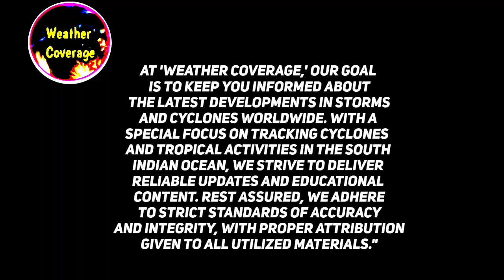Cyclone Kirrily Intensifies & another cyclone warning for Australia Queensland.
This is my original Content And Didn't Copy From Elsewhere, All The Credits Of Satellite And Rainfall Forecast Goes to windy.com . other essential courtesies to : bom , zoom . earth .

It's a global weather channel that provides essential weather information all around the world , our special focus tracking these activities in south indian ocean and Pacific ocean and it's an educational channel to stay people updated and infomed about every storm or cyclone .

Audio Credits : TTS English Using It For Better and easy forecast for our viewers .